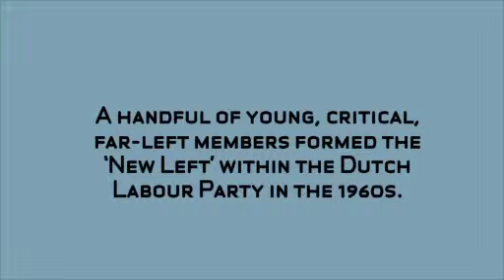Corduroy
A handful of young, critical, far-left members formed a new grouping within the Dutch Labour Party in the 1960s. 'New Left' was born. One of their leaders was André van der Louw. His trademark: a corduroy suit.